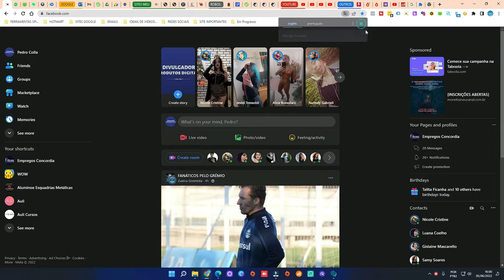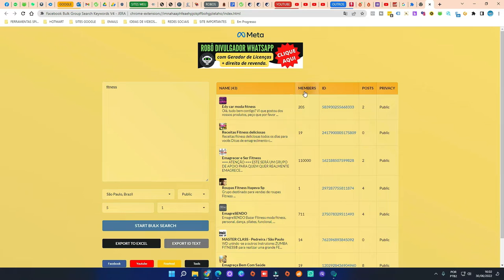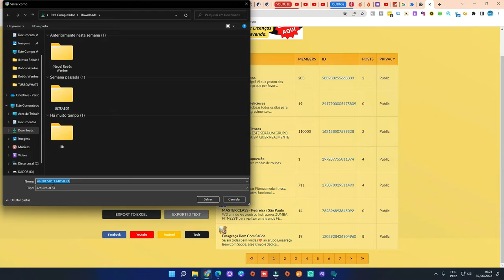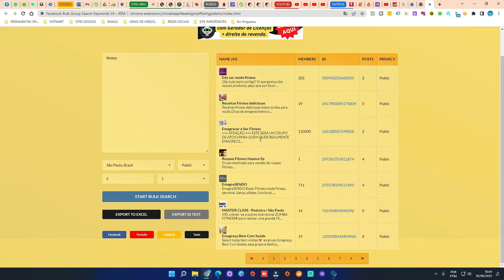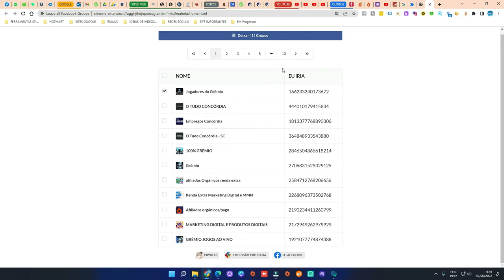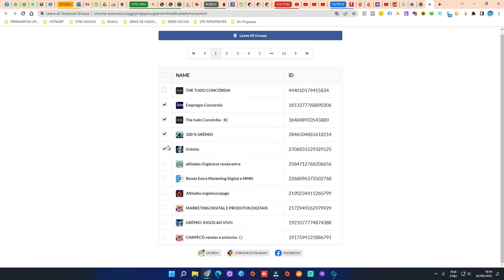COMO BUSCAR GRUPOS DO FACEBOOK NO AUTOMATICO E SAIR COM UM CLIQUE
Veja aqui como encontrar os grupos do Facebook e entrar de forma automática e depois caso queira também vai pode sair dos grupos que não tem mais interesse em participar , basta só um clique para sair de todos , espero que gostem destas extensões.